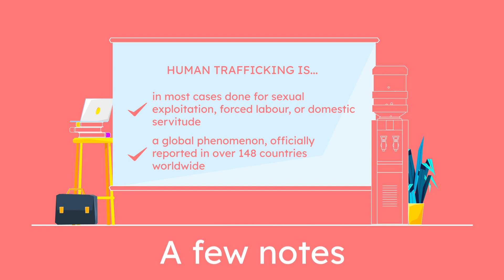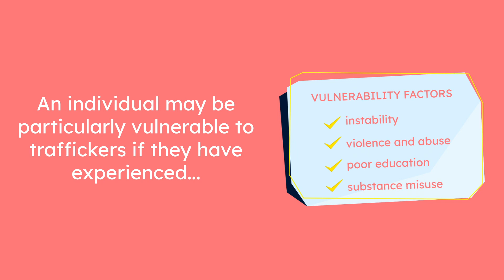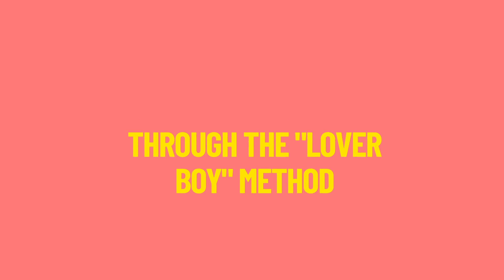GBV - Human Trafficking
This video is part of the ‘Gender Based Violence’ video series, created by KMOP Social Net. It is meant to introduce people to Gender-based Violence and the most common forms of human trafficking, providing practical information in a quick and simple way.

It is focused on the needs of migrants and refugees, with subtitles enabled in Greek, English, Hindi, Spanish, French, Albanian, Ukrainian, Urdu and Arabic.